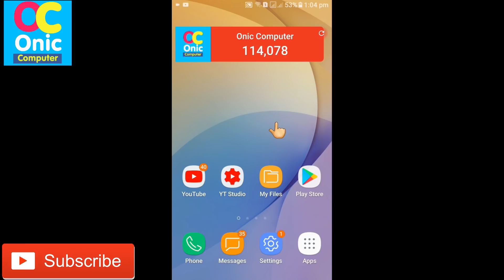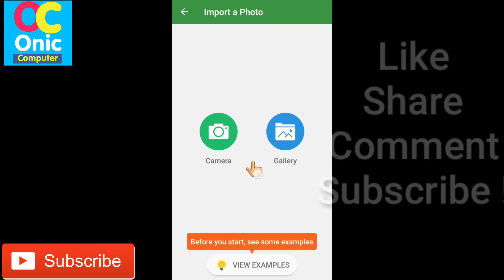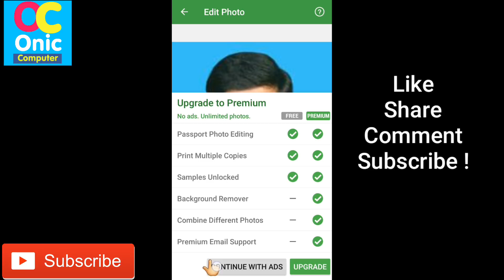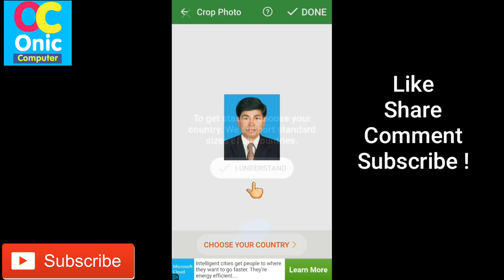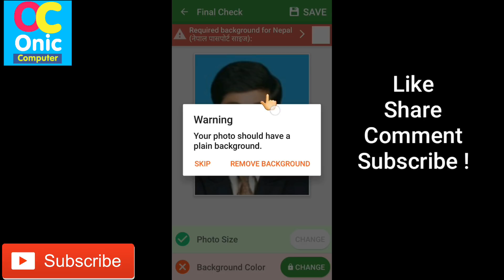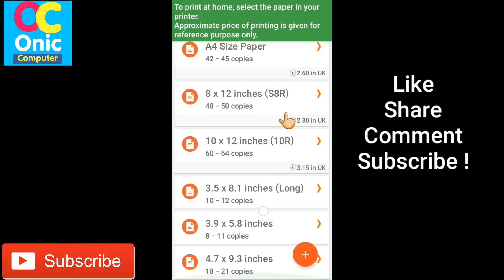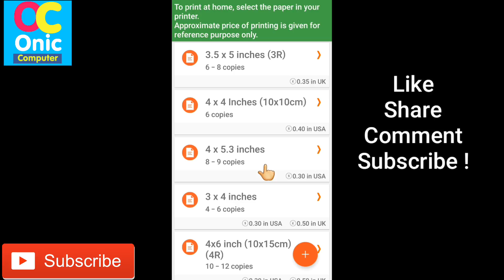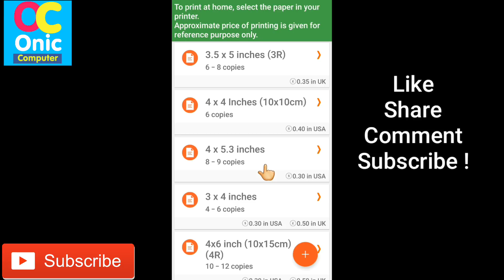How To Create Passport Size Photo on Android Mobile - ID Photo Maker [In Nepali]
Hi Guys !
You can now Create Passport Size Photo on Android Mobile - ID Photo Maker [in Nepali]
About This App:
Passport Size Photo Maker (ID Photo Maker Studio) is the best passport size editor app among free passport photo maker, editor and photo print apps. This app lets you save money by combining standard passport, ID or VISA photos into single sheet of 3x4, 4x4, 4x6, 5x7 or A4 paper. Then you can order prints from providers like CVS, Walgreens Photo, Amazon Photo Print. Or, you can take your phone to local photo print service providers and get it printed.

Passport size photo maker is capable of creating official photo sizes for ID, Passport, VISA and License of all countries of the world including USA, Spain, Germany, France, India, Italy, Korea and Brazil. All the basic features that are needed to create a compliant passport photo are available for free.

Passport size photo editor contains all standard printing paper sizes for free. Our customers have saved hundreds of dollars by ordering the prints of 3x4, 4x4, 4x6 / 5x6 photos using services like Walgreens Photo or Amazon prints after combining passport photos using this app.

Passport size photo maker includes premium features like Background removal and Ink and money saver for purchase within the app. Purchases are refundable if they fail to work on your device. Passport size photo editor saves you time and money.
For Nepal
How To Learn English Easily ?
Robot Sophia in Nepal
Some Popular Videos in Channel
5. Your Name in Voter List
7. Type in Nepali on Mobile
9. Pay Electricity Bill From eSewa
10. Your Mobile Original or Duplicate